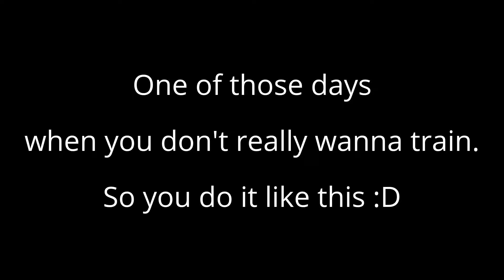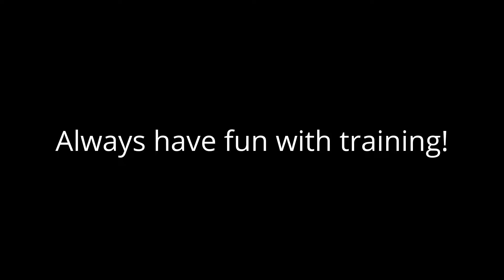"Handler-free" agility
Enne the Bordercollie doing agility :)